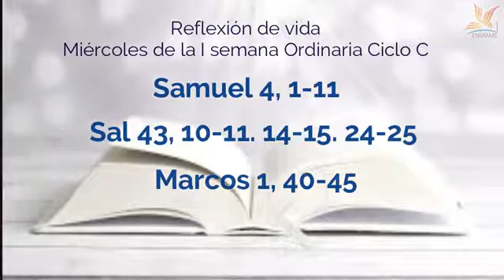REFLEXIONES DE LA PAABRA No es el que dice Señor Señor sino el que hace la voluntad del padre ORDIS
JUEVES de la Primera Semana del Tiempo Ordinario Ciclo C - 2021
JUEVES 13 de Enero del 2022

La frase del día: No es el que dice Señor Señor, sino el que hace la voluntad de mi padre

- Señor no nos abandones, no nos sueltes de tu mano
- Escucha Señor nuestra oración
- En la obscuridad siempre esta el Señor
- Que tu fe no se debilite en los tiempos obscuros o difíciles
-  No son los signos mas importantes que Dios
- Jesús siente compasión por los que sufren, el es el Salvador
- La salvación de Dios ha llegado a nosotros
- Jesús sigue siendo el liberador pascual del cuerpo y el alma
- El ejemplo de Jesus es Claro: Amor por el necesitado, por el sufrimiento humano, ¡imitémoslo!

Reflexionemos que nos dice a liturgia  con nuestro Sacerdote el día de hoy.

Ha nacido el Salvador hermanos, alégrense justos con el Señor